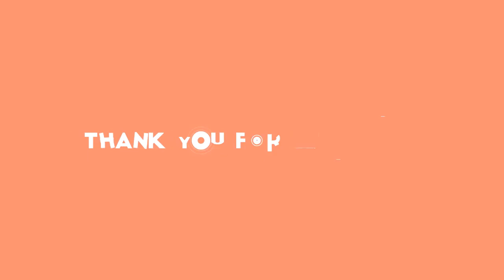Odhaleno! Proč Natalia Oreiro zdrhla v Praze ochrance v paruce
Natalia Oreiro,Deník cz,praha,paruka,Interpol,Útěk,koncert,divoký anděl natalia oreiro telenovela,žhavé drby